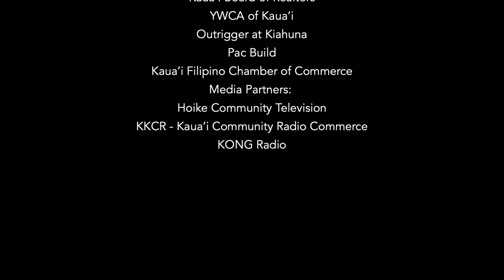Talk Story with Milo Spindt